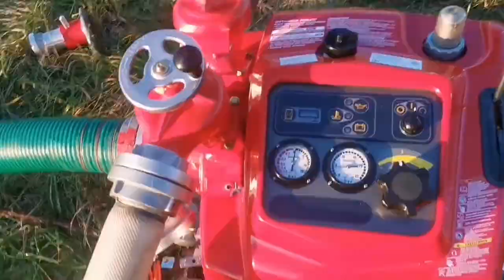OSP WOJKÓW NA WESOŁO